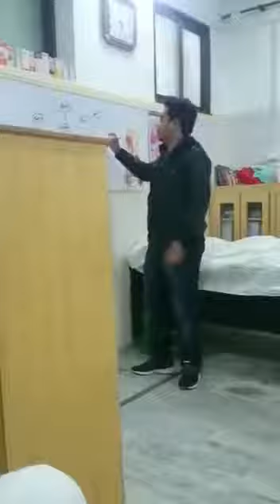HASSANA ORGANIZATION ATTOCK 2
اٹک شہر کے ایک نوجوان "باسط" بھروسہ طرز قرضہ حسنہ
(مائیکروفائینیسنگ) کا کام کر رھے ھیں.